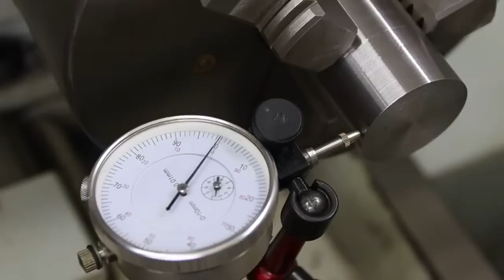Каждый настоящий мастер должен владеть этим инновационным инструментом!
Каждый великий мастер должен владеть этим инновационным инструментом! 100 советов и хитростей, которые сделают вас мастером 100-го уровня! Мало кто помнит и знает эти секреты! Уловки мастеров и полезные гаджеты !! А вы не знали !! Полезные советы из пластиковых бутылок! СОВЕТЫ СТАРЫХ МАСТЕРОВ!